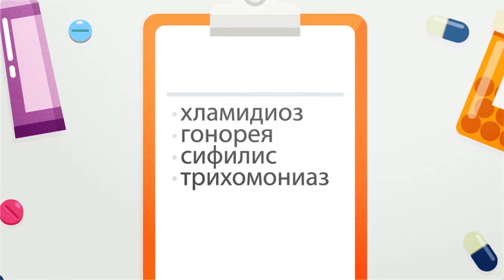2D анимация для ЦСВЗ